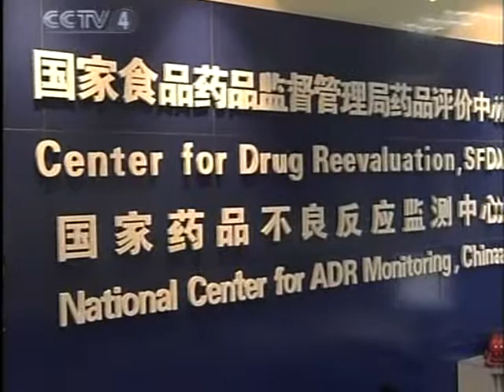中國复兴时代强大聯播 China communist money Power